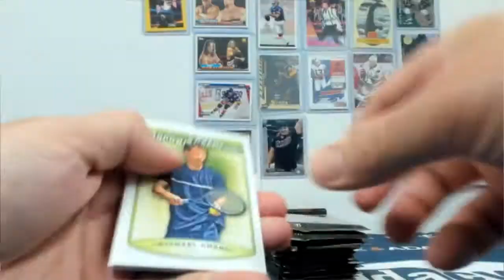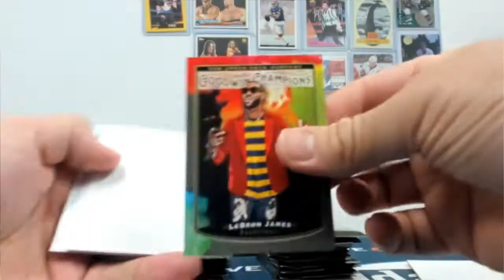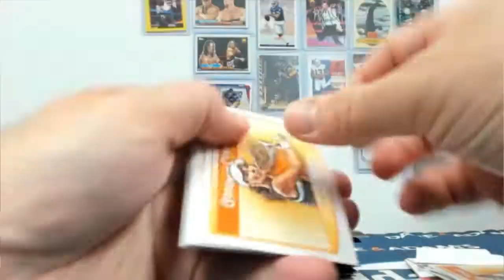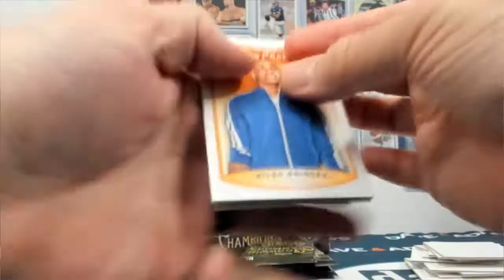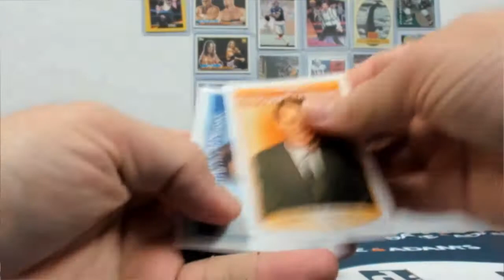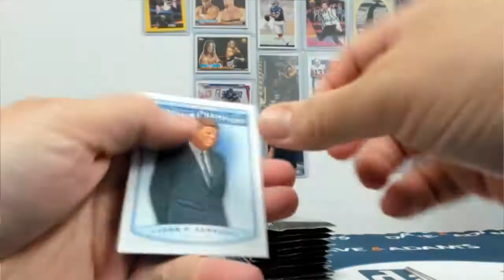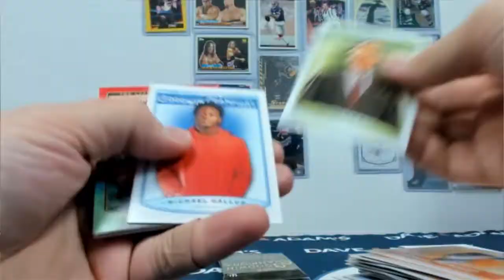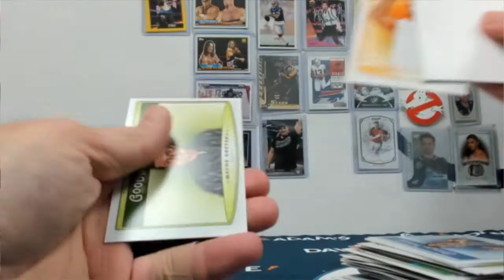Brandon's Personal Break of Goodwin Champions